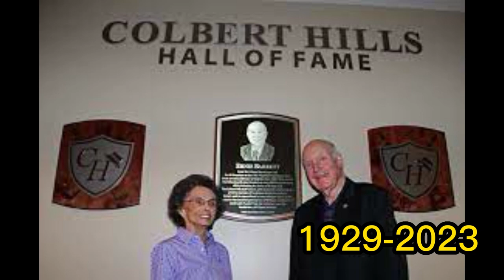21st April 2023 Famous Celebrities Died Today || Sad Death News || Who Died Today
21st April 2023 Famous Celebrities Died Today || Sad Death News || Who Died Today || Actors |Actres

Famous Celebrities Died Today List.
1) Mark Stewart
2) Trilochan Kanungo
3) Ernő Béres
4) Ernie Barrett
5) Enver Baig

We provide celebrity news. All our videos are highly edited for our viewers. We are an online entertainment news channel and we make videos on latest and real hollywood news, movie reviews, celebrity lifestyle, television news basically we provide all latest news related to entertainment. are We make videos in English language. Our main objective is to increase the knowledge of our viewers by providing them with the latest news. We have a team in celebrity news which is a fully dedicated team that aims to provide informative, educational and high quality latest and unique content and our team consists of reporters, writers, editors, background voices for Over artists included.

famous deaths news reports,
celebrities actors who died today,
celebrity deaths 2023,
famous celebrities who died today 2 march 2023,